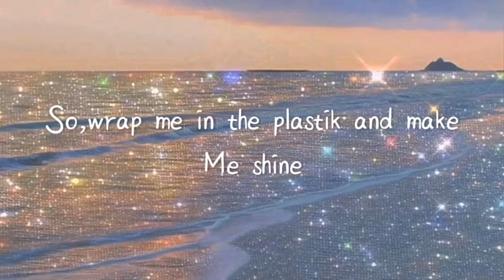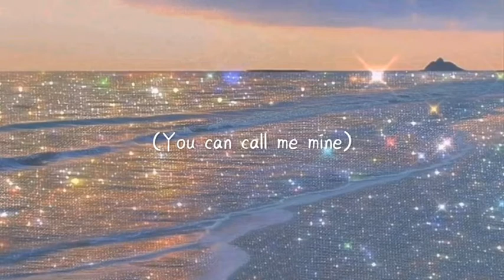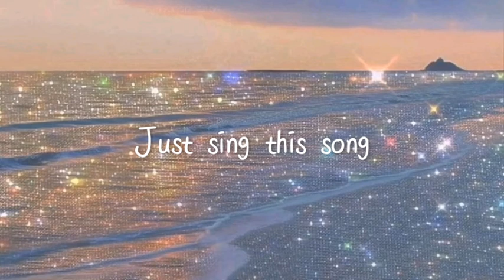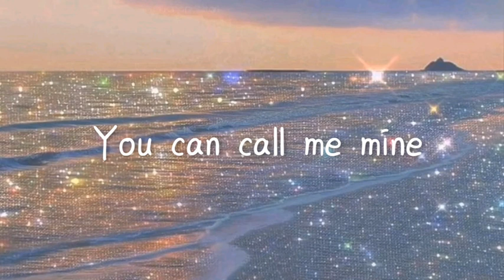Wrap me in plastic - Chromance (lyrics)||make me shine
Wrap me in plastic - Chromance (lyrics)

don't forget to turn it on 🔔 so you don't miss the latest video c lyrics.

Lyrics

[Verse 1]
Play with me. I wanna be your girl

[Post-Chorus]
Wrap, wrap, wrap me in

[Verse 2]
Move! Tell me what to do
Don't be shy. I wanna be your girl

[Outro]
Wrap, wrap, wrap, wrap me in plastic
We can make a dollhouse, follow your design
Wrap, wrap, wrap, wrap me in